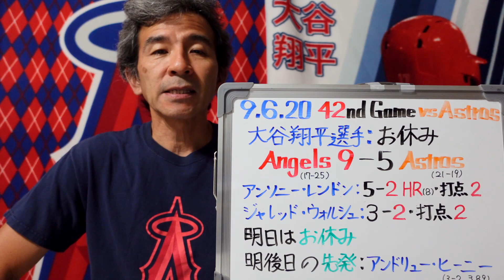9.06.2020 アストロズに4戦全勝 これでエンジェルスは５連勝 大谷翔平選手はお休みです vs Astros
2020年9月6日【第42戦】対アストロズ。今季最終戦。大谷翔平選手はお休みです。マイク・トラウトと大谷翔平選手不在のエンジェルスはアストロズに打ち勝って4戦全勝。これで今季初の5連勝とする。